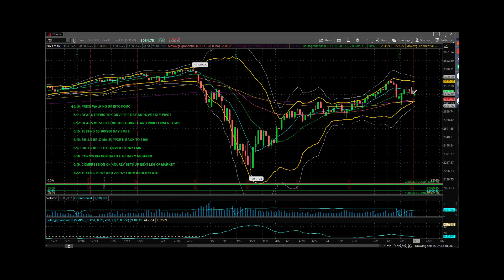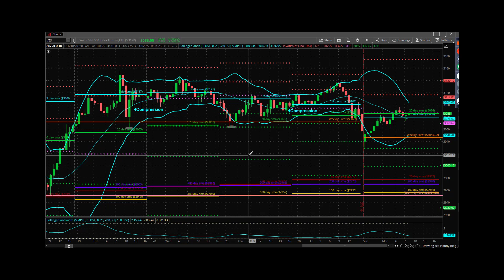S&P Futures Webcast June 22, 2020 – Things the Tape Cares About